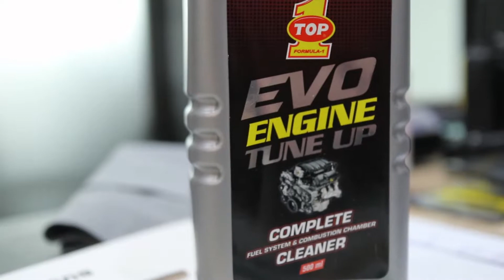Solusi Tune up mobil motor kamu tanpa harus ke bengkel! Top1 evo 1